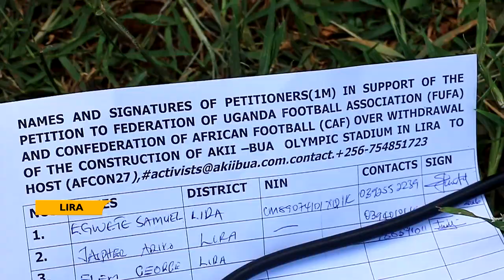AKII-BUA TO HOST AFCON 2027, OGWANG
AKII-BUA STADIUM TAKES A NEW TWIST
The minister of state for sport Peter Ogwang today unveiled to the people of lango the contractor who will undertake the construction of Akiibua memorial Stadium in Lira City.
Ogwang who later toured the land where the facility will sit says the 20-month contract will be undertaken and funded by Egyptian firm.
Ambience
The construction of Akiibua stadium has been one of lethal matters in Lango Sub region. Since November, last year when government announce the Stadium would be excluded from hosting AFCON games, leaders and locals came out to show dissatisfaction by the decision. Several statements, press conferences and campaigns were held.
Ambience
It also provided a soft landing for opposition politicians
Ambience
Government has since maintained its stand that the stadium would be constructed.
Today, in the company of officials from National Council of sports, Sports minister Peter Ogwang unveiled the Egyptian constructor that will begin the construction process immediately.
Ogwang said the decision was arrived at yesterday and his excellency the president directed that stadium together with the surrounding facilities should be worked on with immediate effect.
The government of lira district donated 18 hectares of land for the construction of a stadium in this memory of former Olympic gold medalist John Akii-bua.
POPs
The construction of Akii Bua Stadium was a presidential pledge of 2009 in honor of the late Olympic gold medalist. Unveiling the contractor today, minister Ogwang said the facility will be a multipurpose center of excellence for sports in the country.
Filed 29th & Run 1st March, 2024